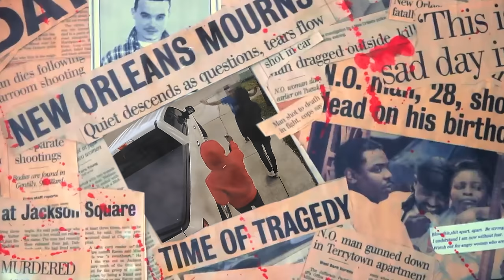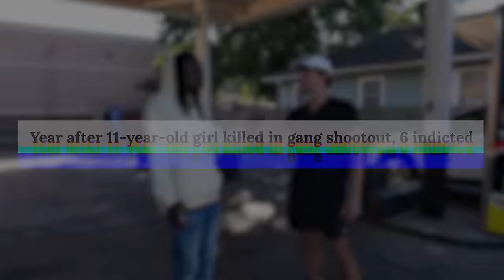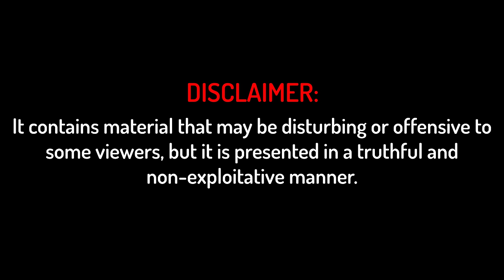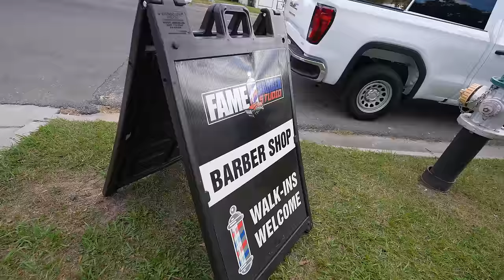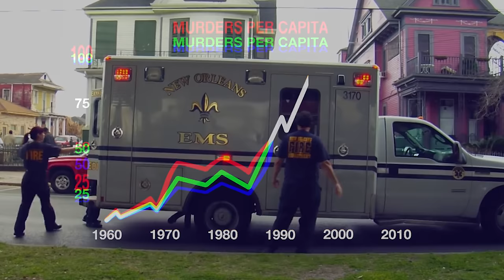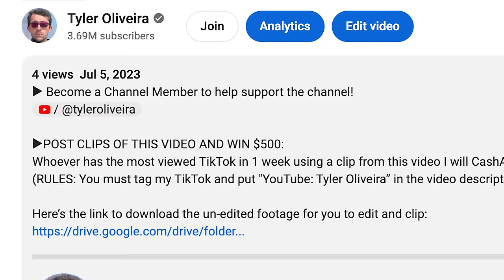I Investigated the Murder Capital of America...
The school band!

▶POST CLIPS OF THIS VIDEO AND WIN $500:
(RULES: You must tag my TikTok / YouTube @ and put "YouTube: Tyler Oliveira” in the video description)

Here’s the link to download the un-edited footage for you to edit and clip: